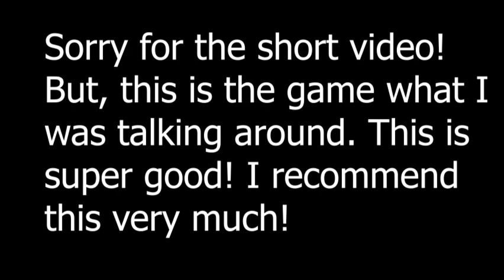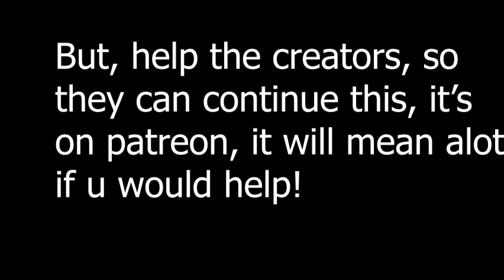Friday night FUNKIN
Please support this game! This is a good game, and I really suggest it, help them  continue this! It will be nice seeing all the weeks!